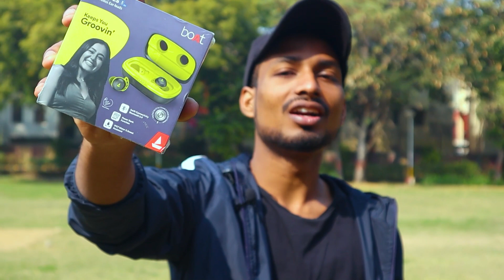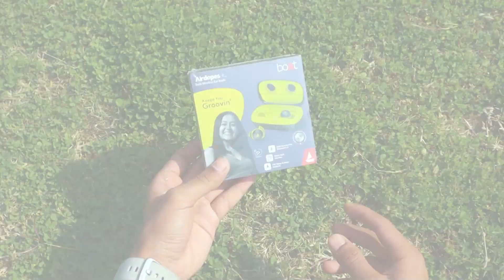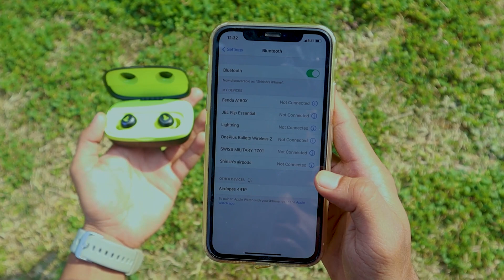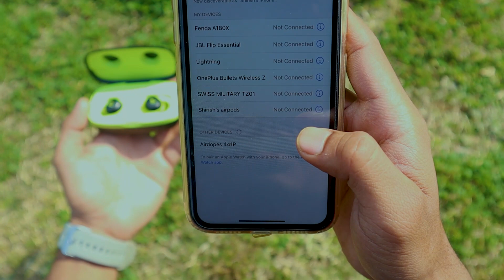boAt Airdopes 441 Pro Review and Unboxing in Hindi | Best TWS EarBuds Under Rs 2500?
You are Watching Tech Heist.
This is video is about boAt Airdopes 441 Pro TWS Ear-Buds with IWP Technology, Up to 150H Playback with Case, Power Bank Function, IPX7 Water Resistance, Super Touch Controls, Secure Sports Fit & Type-C Port(Spirit Lime)

Specs

Battery: Airdopes 441 Pro offers a playback time of up to 5 hours in earbuds & 150 hours in charging case and earbuds get charged to 100% in 1.5 hours
Bluetooth: It has Bluetooth v5.0 with a range of 10m and is compatible with Android & iOS
IPX rating: It has an IPX7 marked water & sweat resistance
ANC: NA
No. of Mic: 1 per Earbud
Other Inclusions: Additional Earmuffs, USB Type C Charging Cable, Warranty Card, User Manual
Sports friendly design with Touch Controls
Instant Voice Assistant
IWP Instant Pairing